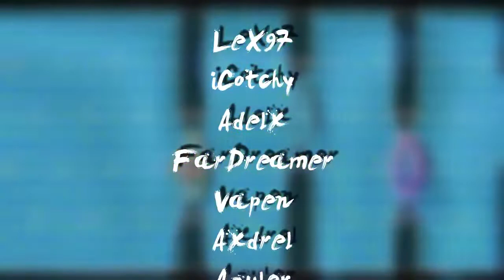PVTeam Members/Introduction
I'd like to introduce to you the Prominantly Valiant Team!
I thank ViruZ for being a big help in this team as he is one of the team admins. I hope you all enjoy, I'll be showing more things from the team in the future.